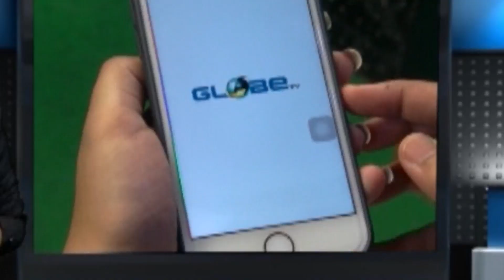জলপাইগুড়ি জেলা পুলিশের উদ্যোগে রক্তদান শিবির